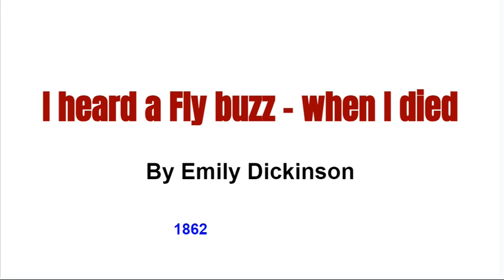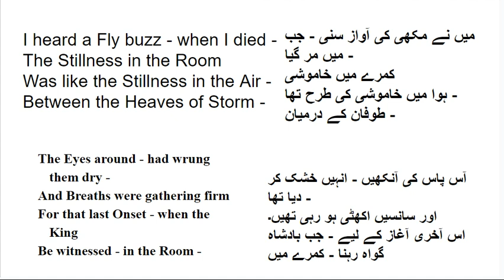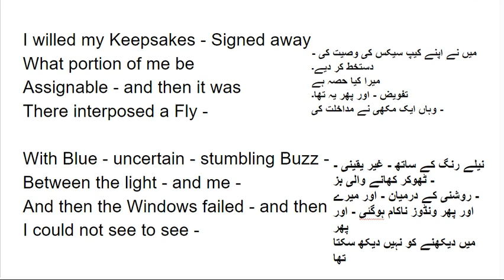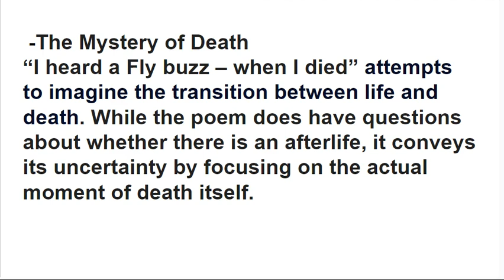I heard a Fly buzz - when I died - By Emily Dickinson